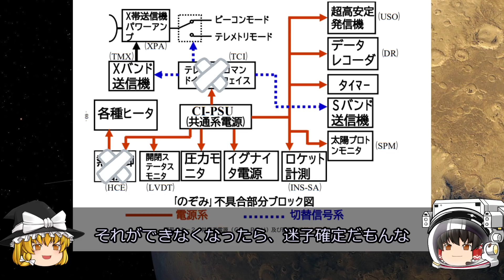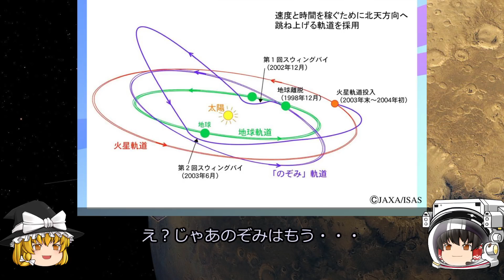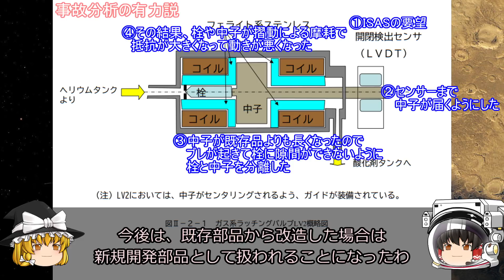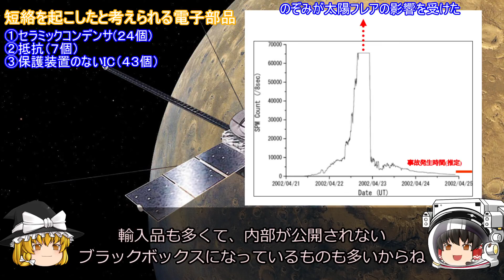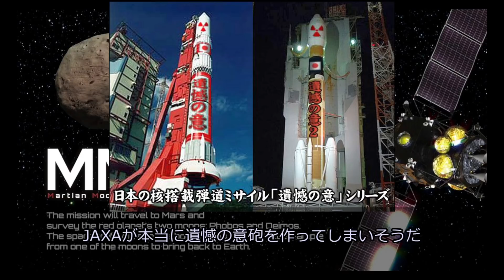【ゆっくり解説】のぞみ最後の戦い！日本の宇宙開発の歴史 その26 最終回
M-Vロケット3号機で打ち上げられた「のぞみ(PLANET-B)」
バルブのトラブルを乗り越え、火星に接近しつつあるのぞみ
燃料は凍ってしまい、まともな通信もできない状態では火星を通過してしまう
なんとか火星周回軌道に乗るために、不眠不休で対応するのぞみチーム
27万人の想いを載せたのぞみの最後の戦いの歴史を解説します